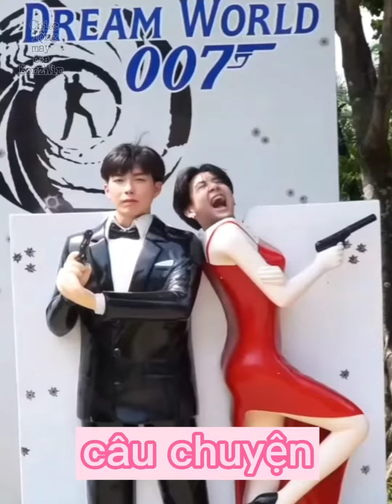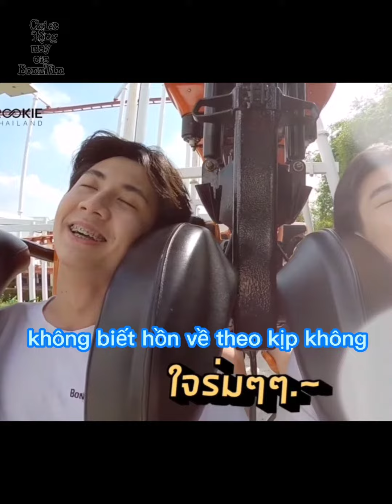Bonz thiếu gia và chàng thơ Win gấu | BonzWin